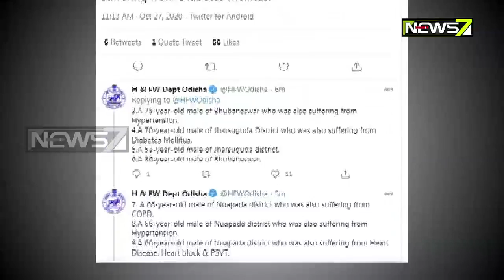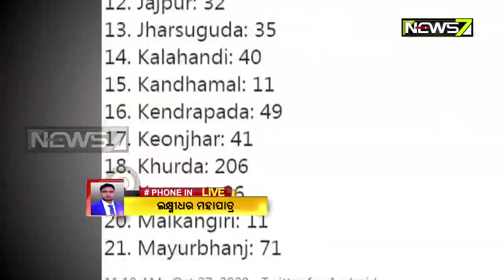Odisha’s Daily Covid-19 Count Dips Below 1300